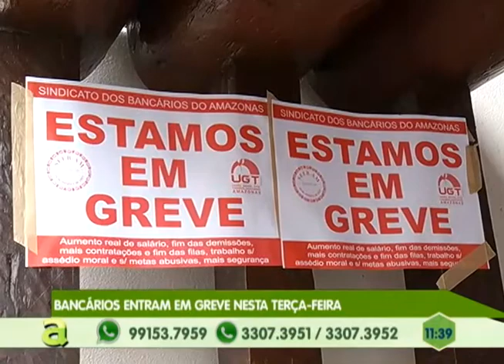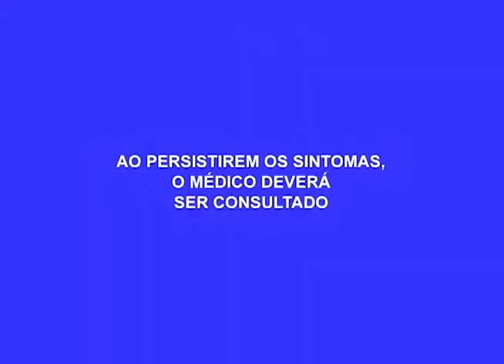Bancários entram em Greve nesta Terça-Feira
03º BLOCO AGORA 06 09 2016 - Bancários entram em Greve nesta Terça-Feira